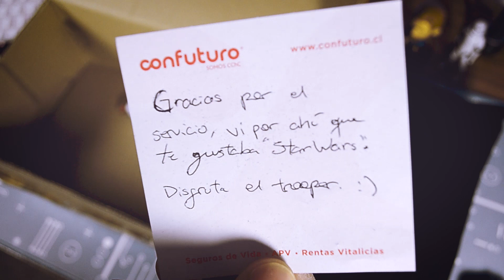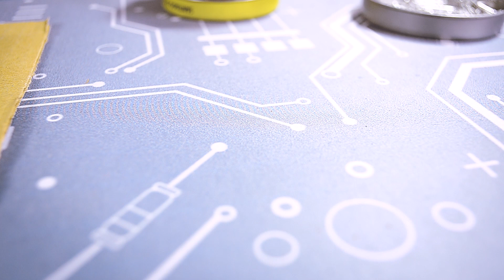Modifico el Anne pro 2 de un suscriptor! | NK creams, Lubricado, Test de sonido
Modificando el Anne pro 2 de un suscriptor. Cambio de switches y diferentes mods.

0:00​ Clip inicial
0:04 Intro
0:20 Unboxing
2:21 Switches stock
2:50 Desarmado
6:45 Lubricando NK Creams
9:42 Lubricado estabilizadores
10:50 De 5 pines a 3 pines
10:54 Ensamble del teclado
15:15 Case de madera
16:40 Test de sonido: Gateron Red (Deskmat)
18:27 Test de sonido: NK Creams
19:19 Test de sonido: NK Creams (Deskmat)
21:25 Gracias por ver ;)
21:49​​ Clip final

Teclado: Anne pro 2
Deskmat: Doro deskmat light blue

Equipo
Cámara: Nikon D7000
Lentes:
-Nikon AF NIKKOR 50mm f/1.8D
-AF-S DX NIKKOR 18-55mm f/3.5-5.6G VR

Music🎵
-"Sunshower" - Latashá

*Este vídeo NO está patrocinado por ninguna marca o entidad, y cualquier link en esta descripción no constituye un link de referal ni similares.